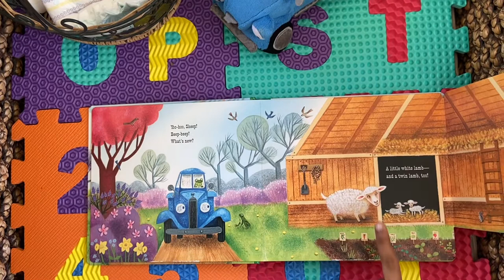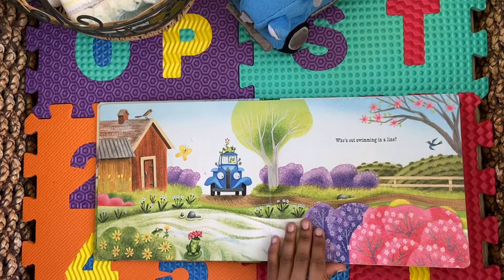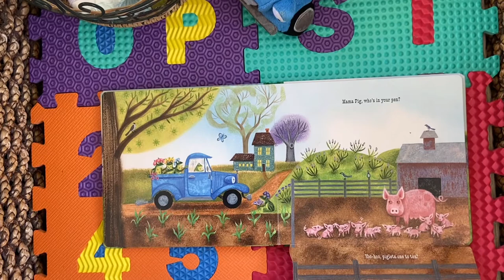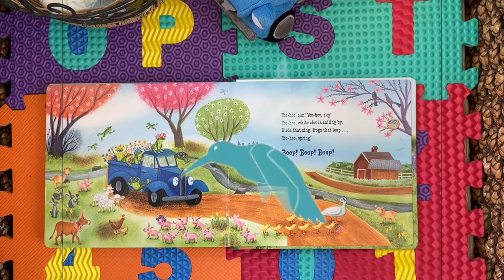Little Blue Truck Spring Time Read Aloud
Interactive Read Aloud Series Part 2 - Little Blue Truck Spring Time